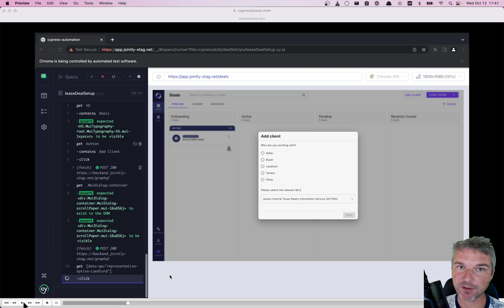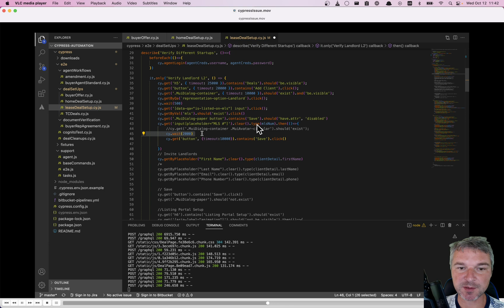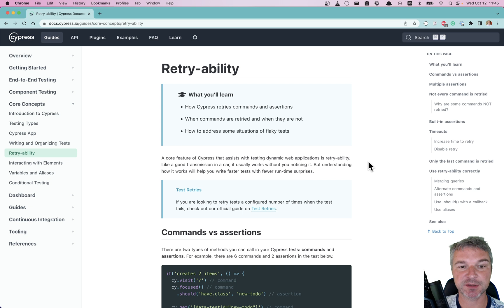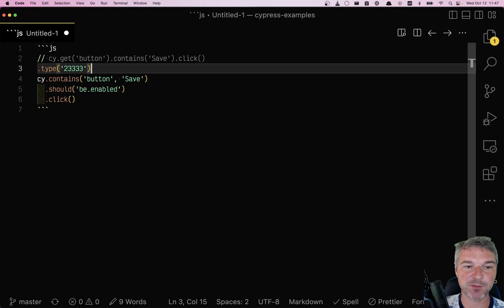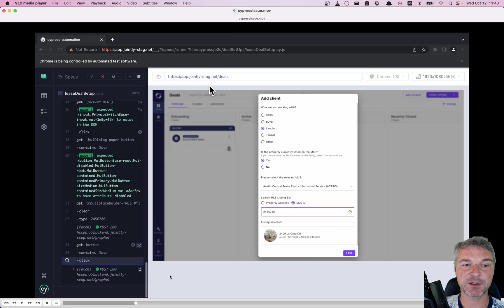Solve The Detached Button Click Error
In this video, I explain why the test fails with "element detached error" when the test tries to click on the button without waiting for the application to finish updating in response to the previous test commands.

// ANTI-PATTERN, DO NOT DO THIS
cy.type(...)
cy.get('button').contains('Save').click()
// SAFE COMMANDS
// wait for the app to re-render in response to the cy.type
cy.type(...)
cy.contains('button', 'Save')
  .should('be.enabled')
  .click()

The test should wait for the application to finish processing the "cy.type" command. The test should also strive to use a single querying command like "cy.contains" instead of splitting querying DOM elements into a chain of "cy.get" + "cy.contains" commands. For more, read the Cypress Retry-ability guide